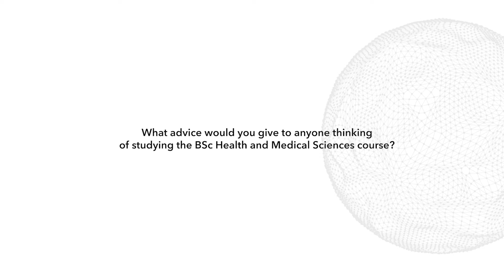BSc Health and Medical Sciences Student Profile: Nitza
BSc Health and Medical Sciences student Nitza tells us about her experiences of the course.

Find out more: warwick.ac.uk/hms